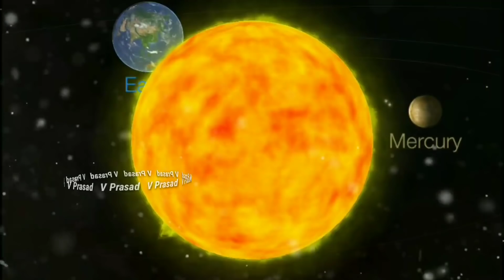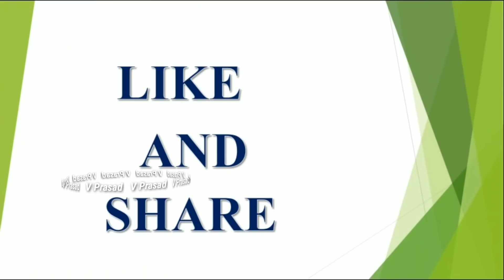daily rasi phalalu 19 December 2020 | Horoscope | Astrology Panchangam | V Prasad Health Tips in ...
daily rasi phalalu 19 december 2020
Daily Horoscope
19 December Astrology
2020 Panchangam
Today Jathakam

V Prasad Health Tips In Telugu, Mesha Rashi (Aries Horoscope)
(Cancer Horoscope) కర్కాటక రాశి, Simha Rasi (Leo Horoscope) సింహ రాశి, Kanya Rasi